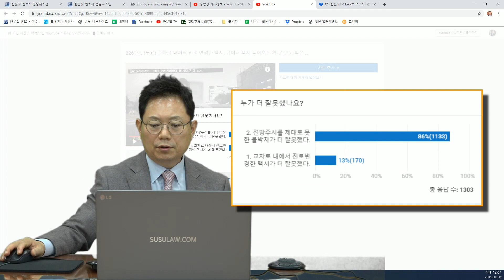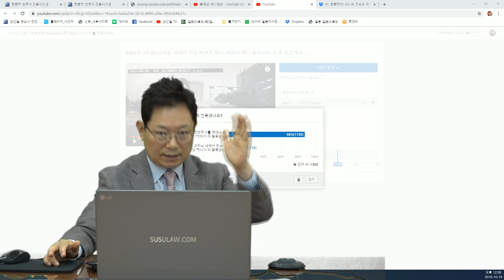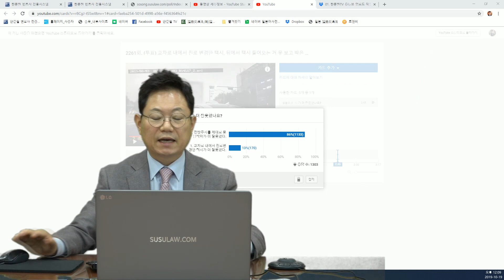2756회. (2261회 투표결과) 교차로내에서 1차로쪽으로 진로변경하는 택시를 뒷차가 못 보고 3초만에 쾅~ 전방주시태만 뒷차가 더 잘못이라는 의견이 83%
(b2839,u2261, 쭌, 블랙박스, 블박영상, 교통사고 영상)